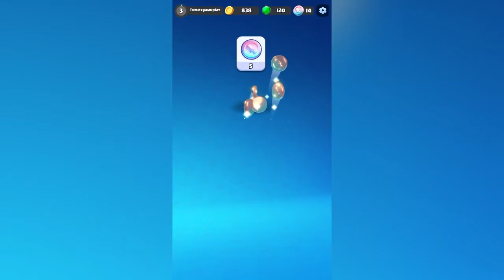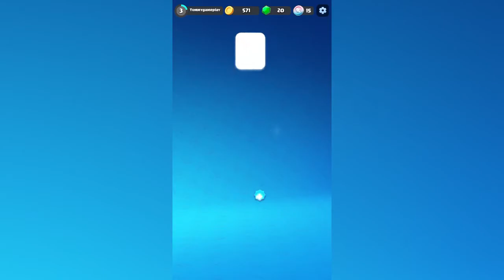Clash Mini - Gameplay Walkthrough Part 3 - Ranked Mode/Duel (iOS,Android)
Mini madness descends on the Clash Universe! In this game of choices, duel and outwit others in a fun, strategy-packed board game.